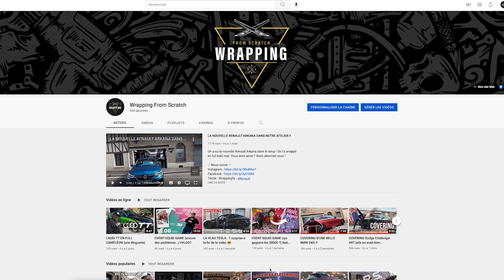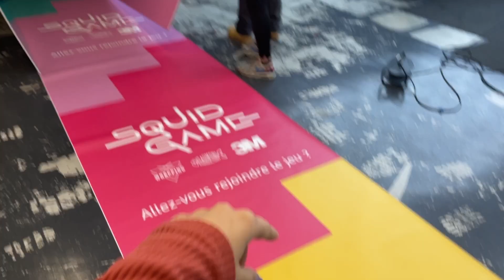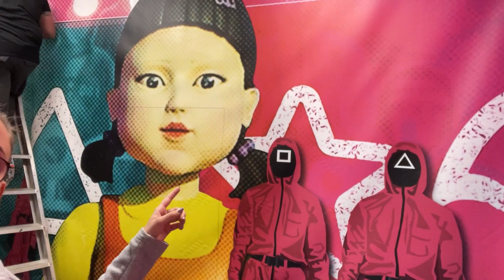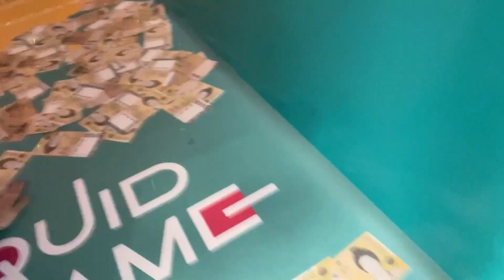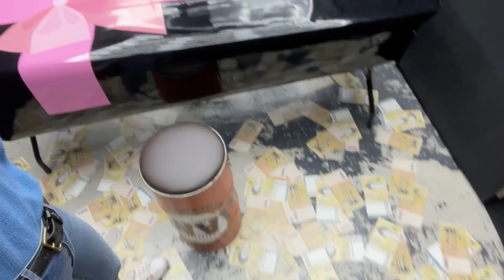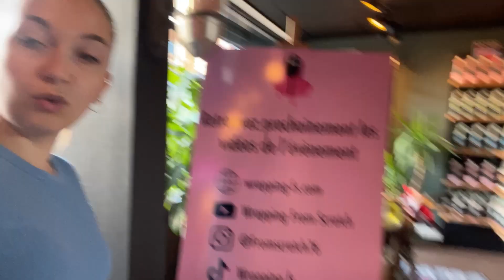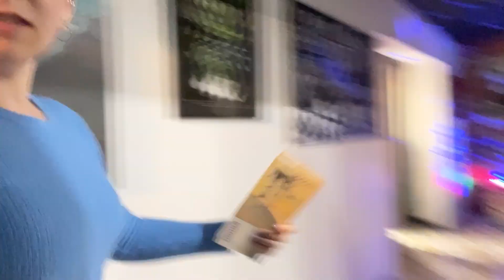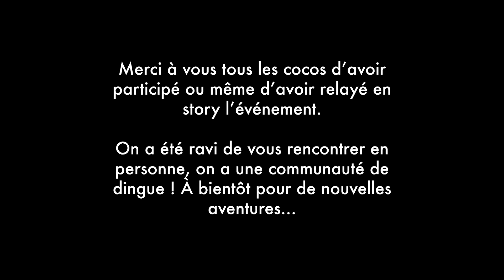EVENT SQUID GAME (problèmes à moitié résolus…)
Merci ❤️

Merci à tous les participants de cet événement Squid Game, merci d’avoir repartagé l’event en story, merci d’être venu passer un bon moment avec vos potes ou votre famille. Merci encore à Pascal, Alex, Cécile, Max et Leslie qui nous ont bien aidés pour la mise en place de l’event et son bon déroulement !

On a passé un super moment à vos côtés, vous rencontrer, parler et partager votre retour sur l’événement c’était juste FOU !

— Les partenaires de cet évènement —

— Les liens à ne pas louper —

— Tu veux nous suivre au quotidien ? C'est par ici ! —

— Tu veux wrap ta voiture ? Écris-nous —